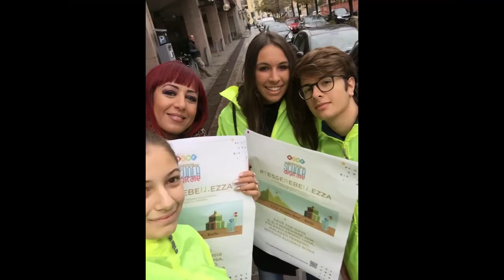17 DICEMBRE REMEMBER FUTURA - un ringraziamento a tutto lo staff, gli allievi del Bona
Un video di ringraziamento agli allievi dell'istituto E. Bona che durante i tre giorni di FuturaBiella, ognuno con il proprio ruolo, ha reso l'Istituto orgoglioso dei suoi studenti!